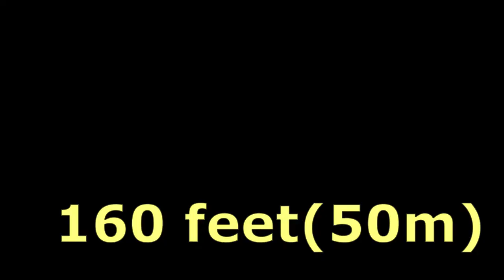FLY DINING | FLY DINING INDIA | DINE IN THE SKY BANGALORE | SKY DINING BANGALORE HINDI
In this video I have explained about the 1st | FLY DINING IN INDIA |, which is | FLY DINING BANGALORE |. It has 22 seats at a | COST | of almost 7,000 per person. Usually a dinner session can last up to 1 hour. It also give you  the pleasant view of the | BANGALORE | city.

The voice is mine, texts are my own written, background music is copyright free, images and video clips  are copyright free because they are from free stock photo and video providing websites.

A big thanks to all our image and video clip providers.